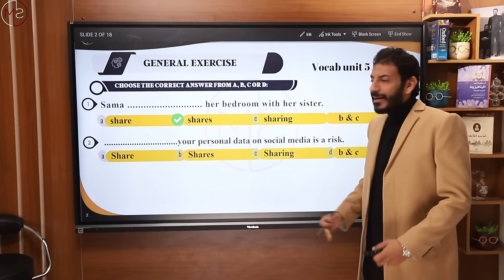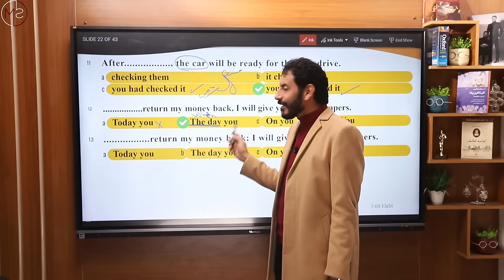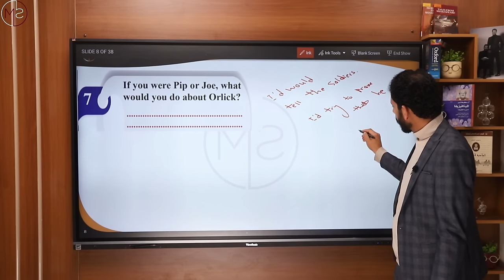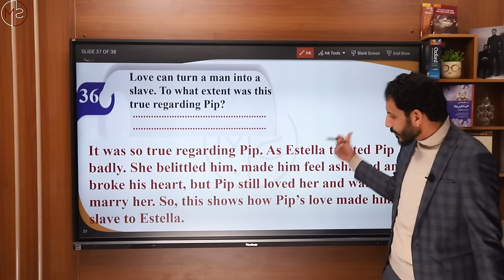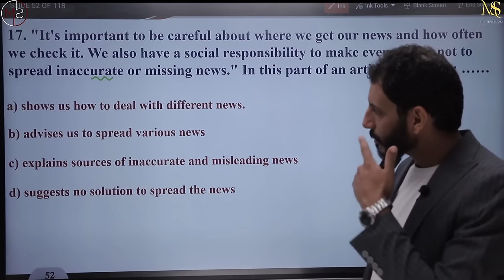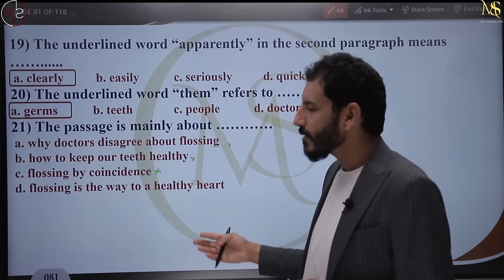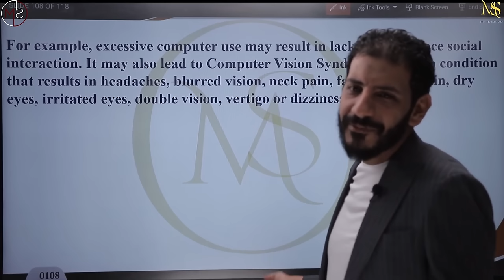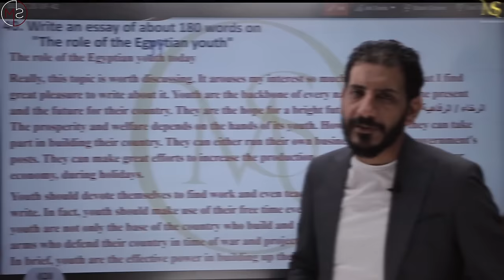Solving Homework on Final Revision 4! - 3rd secondary